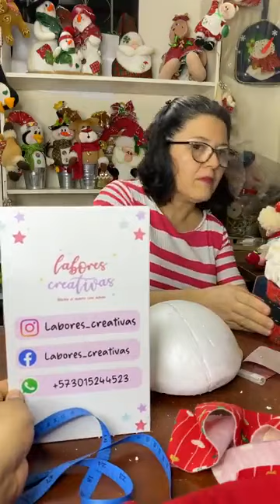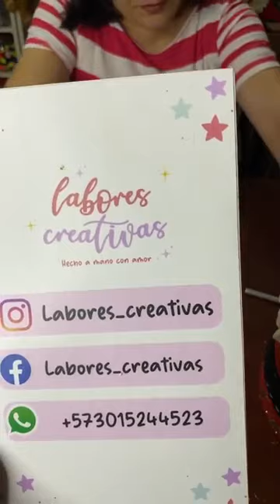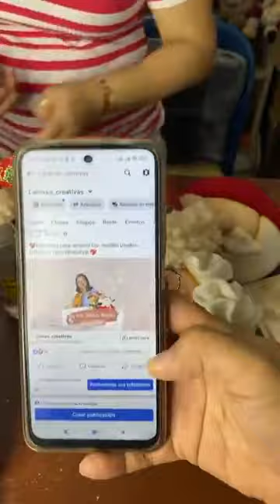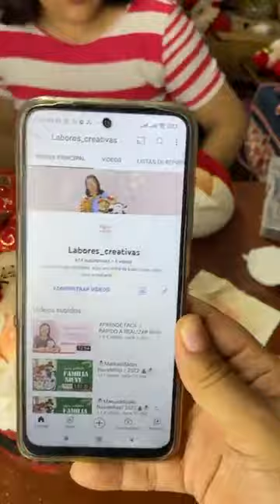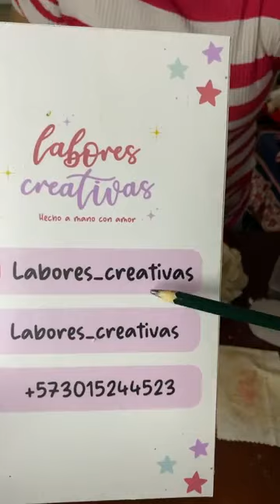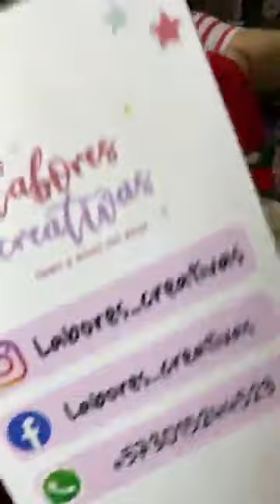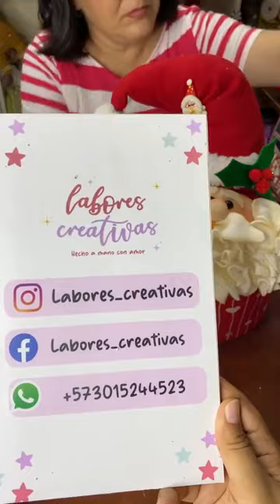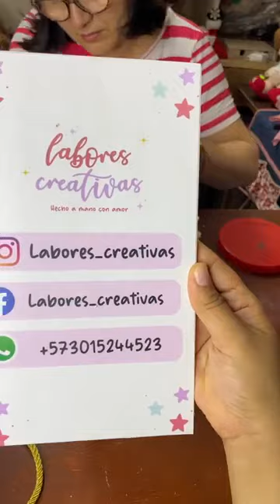🎄APRENDE A CREAR UN DULCERO NAVIDEÑO🎄manualidades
✨Hola, bienvenidas a un nuevo video en mi canal, en esta oportunidad te voy a enseñar a realizar un hermoso dulcero navideño personalizado, espero disfrutes mucho la clase, déjame en los comentarios tus dudas e inquietudes✨